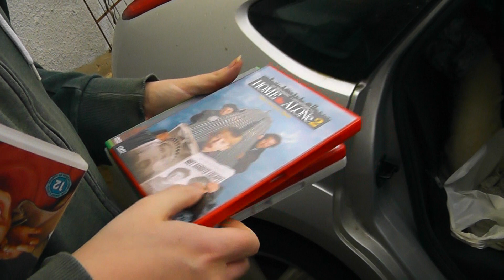17th December 2023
John, James & Christina leave Albie Cottage and make their way back to Oak House, with a stop in Alston to get coffee and frozen milkshakes from the petrol station shop.